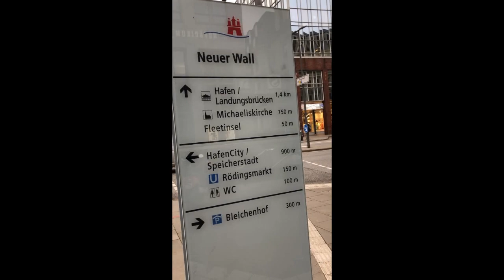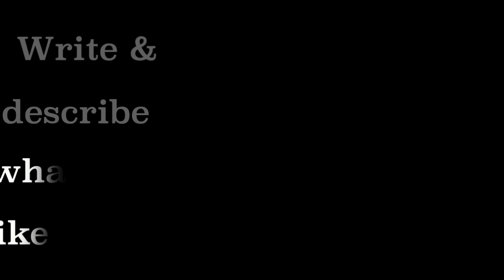Hamburg Bleichenfleet Karstadt-sports Axilspringer Wandelhalle Levantehaus Neustadt MonckebergstraBe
Germany Walking Tour ... Spectacular Strolling in Easy Accessible Places in Hamburg through Bleichenfleet, Karstadt-sports, Axel-springer, Wandelhalle in Hamburg's main railway station Hauptbahnhof, Levantehaus, Neustadt and MonckebergstraBe. Short walking tour 21. The old places in the city (Altstadt) are becoming new places (neustadt). However, old places are clear to notice. You will also notice that renovation work continues in some streets with load nosies in some places, as you can hear through the video.